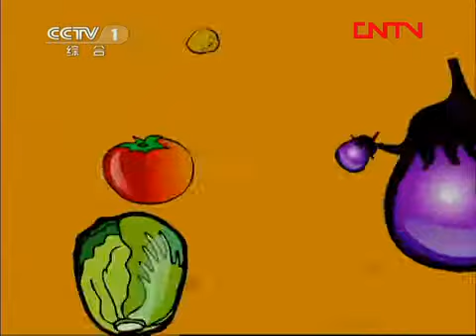天天饮食 《天天饮食》 20110818 美味长豆角